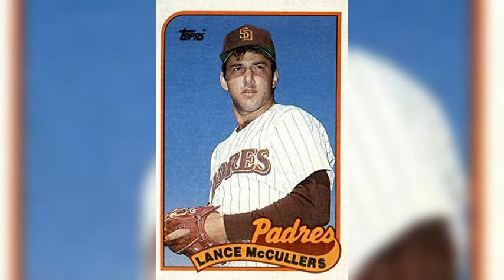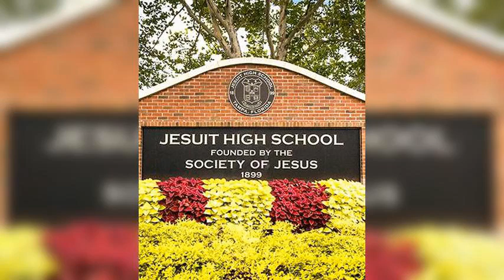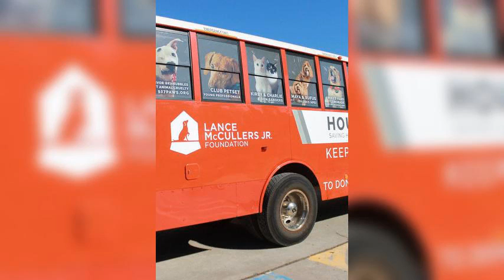UNRIVALED's Inside the Jersey featuring Houston Astros' Lance McCullers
UNRIVALED introduces sports fans to the pro athletes they haven’t heard enough about. On this podcast you’ll hear from rising and underdog athletes share their journey to becoming pros and their passions outside of their sport.

In this episode our guest is Lance McCullers Jr - starting pitcher for the Houston Astros. A World Series champion, a 2017 All Star and a former Gatorade National Player of the Year in high school. His athletic talent and ability is obvious, but have you heard the whole story? And do you know about the passion that fuels his foundation? That’s just one of the topics we discuss.

Photo Credits: Houston Astros, Lance McCullers, Kara McCullers, Jen Mueller, Topps Cards, Jesuit High School, Chip J Litherland (USA TODAY Sports), Marc Estrada (MaxPreps.com), Jacob Power (Houston Culture Map), Mack Mets Blog, Bob Levey (Getty Images), Corpus Christi Hooks, Lance McCullers Jr. Foundation, Athletes and Causes, Houston Chronicle, SF Chronicle, Houston Pets Alive